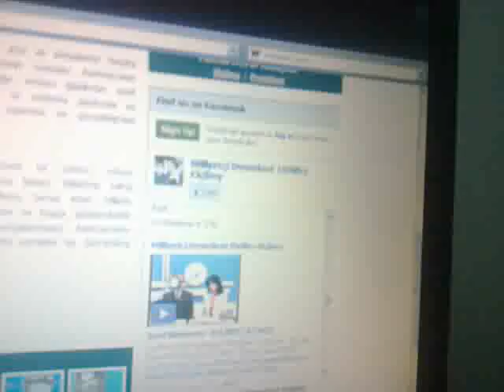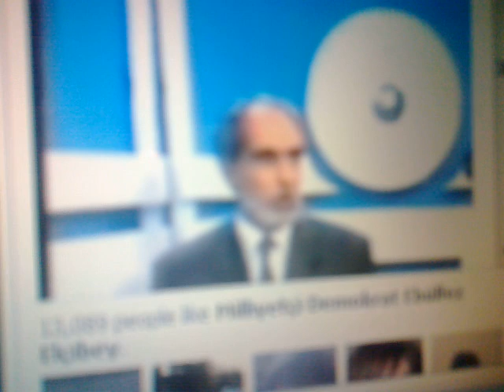EBULFEZ ELCIBEY DIKTATURA HAQDA (SEVIL NURIYEVA)